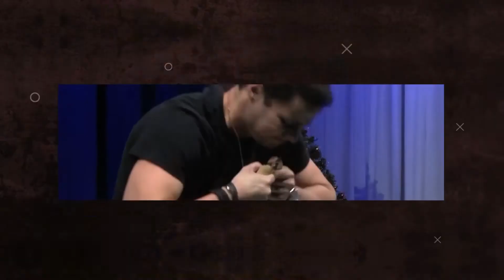Eric Moss vs wrench - feats of strength Friday - will it go?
Hey if you’re unfamiliar with who I am and what I do my name is Eric Moss and I am a modern day performing strongman. If you’re unfamiliar with what that is I perform feat of strength as part of what would normally be a live show however with the world still in a bit of a shut down live shows are few and far between so I started the series called feature strength Friday where I perform a unique feat of strength each Friday until life returns to normal.

And this one I have a go at bending a wrench. I have a love-hate relationship with wrenches because I never know for sure if I’m gonna get it because some wrenches you can’t even move with a sledge hammer.

For my book.